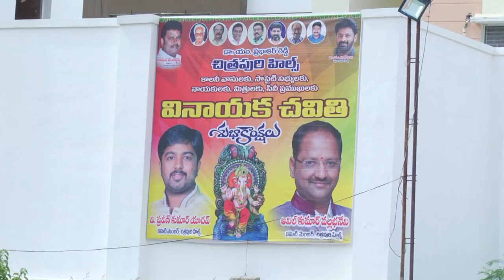HIG Chithrapuri Vinayaka Nimajanam da (pooja & nimajanam)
chirtapuri news